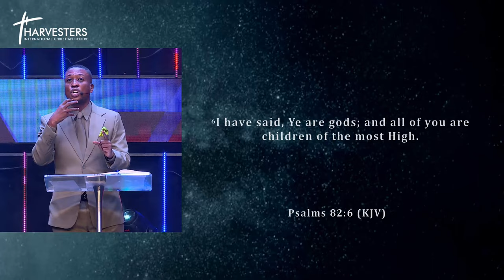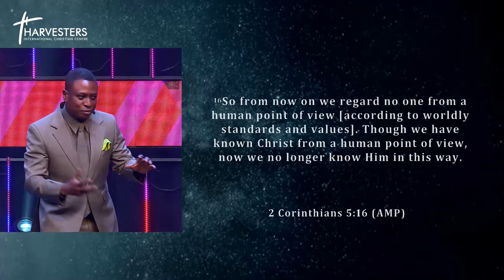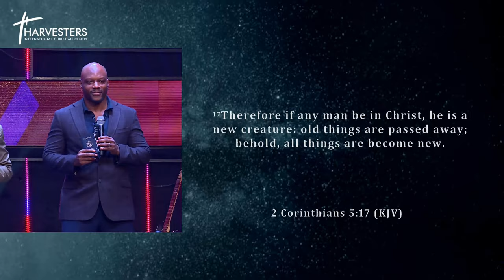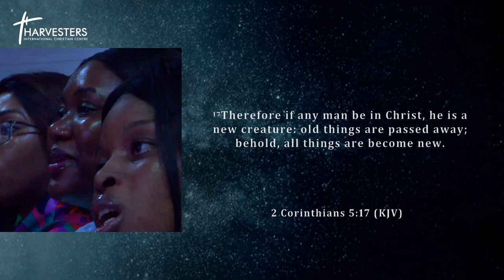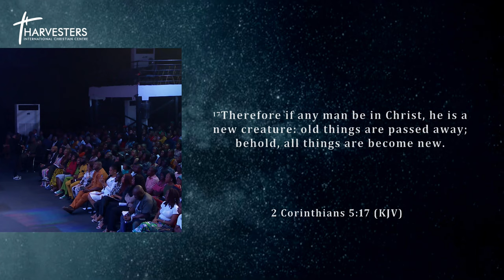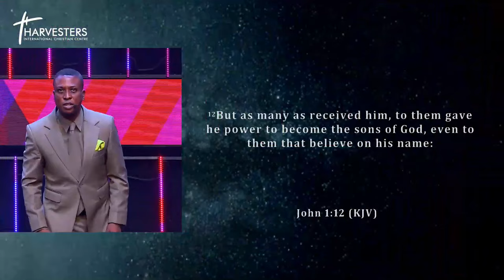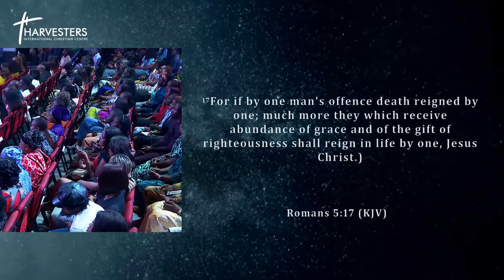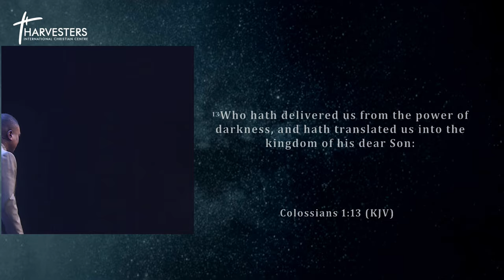In Christ Realities (Sermon Only) || Pst Bolaji Idowu || 11th August 2024